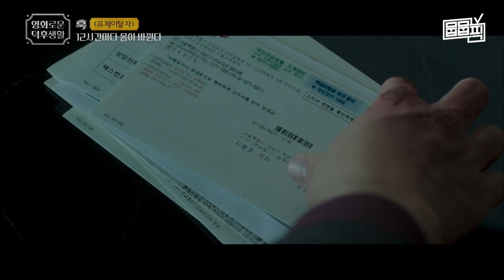장첸에서 6번 몸바뀐 윤계상? | 뭅뭅픽